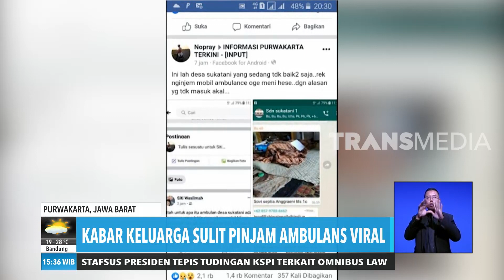Viral Keluarga Sulit Pinjam Ambulans | REDAKSI SORE (27/01/20)